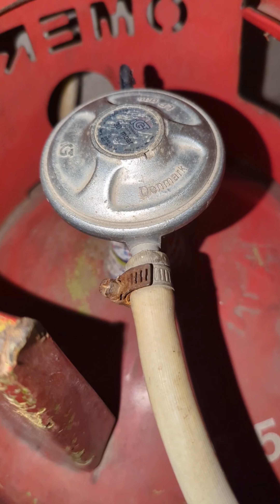June 8, 2024